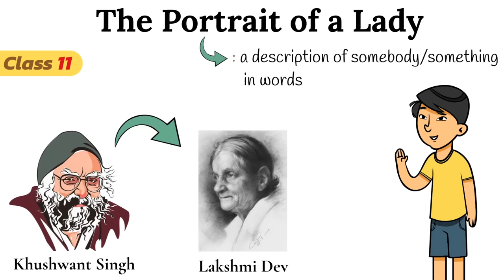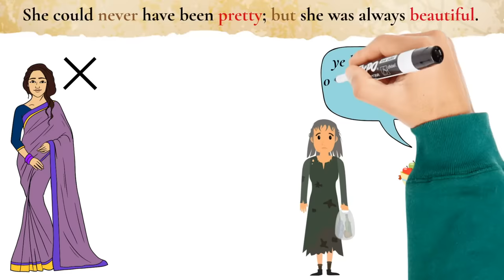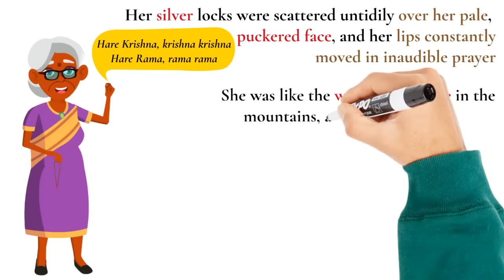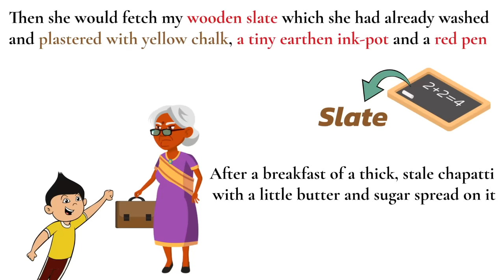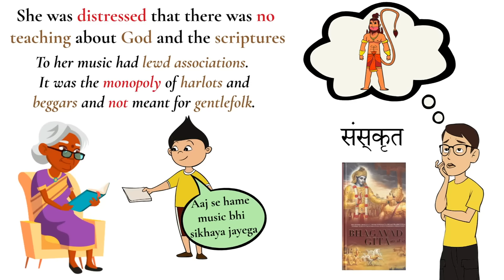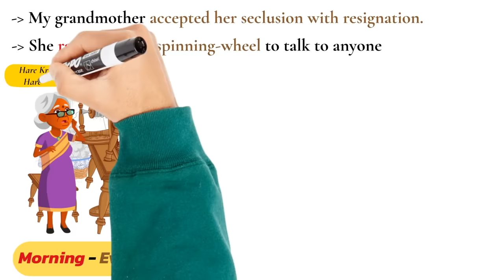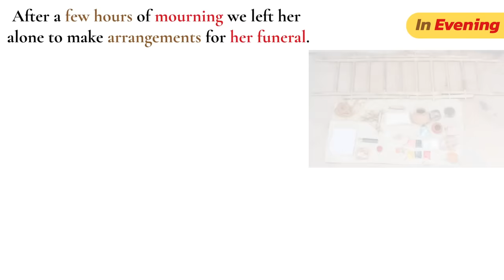the portrait of a lady class 11 in hindi / class 11 english chapter 1 the portrait of a lady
the portrait of a lady class 11th
the portrait of a lady summary
the portrait of a lady class 11 question answer
the portrait of a lady class 11 summary
the portrait of a lady class 11 summary in hindi
the portrait of a lady class 11 animation
the portrait of a lady class 11 in hindi animation
the portrait of a lady class 11 in hindi explanation
the portrait of a lady class 11 in hindi question answer
the portrait of a lady class 11 in hindi summary
the portrait of a lady class 11 in hindi story
class 11 english chapter 1 the portrait of a lady
class 11 english chapter 1 hornbill